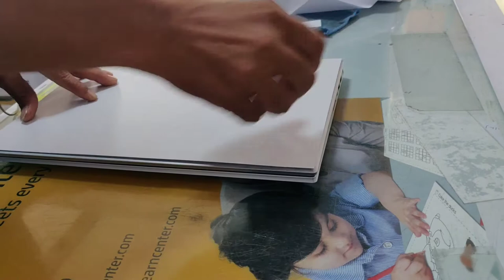How to apply screen guard to laptop. How to install laptop skin.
Applying laptop skin. Installation of Screen protector to laptop.